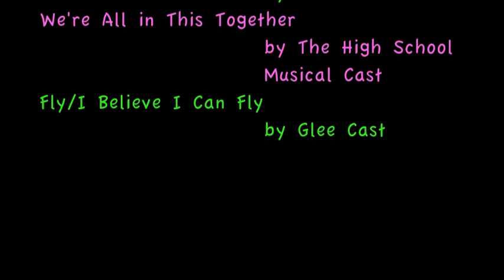GOTR 5K Spring 2013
Thank you to our fabulous intern Lorena Smith for creating this awesome video from our Spring 2013 5K!